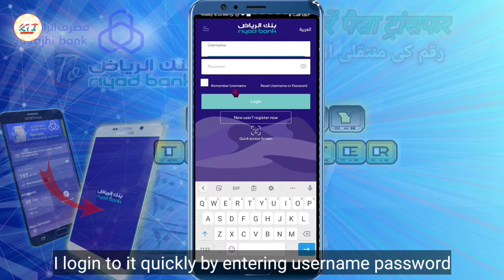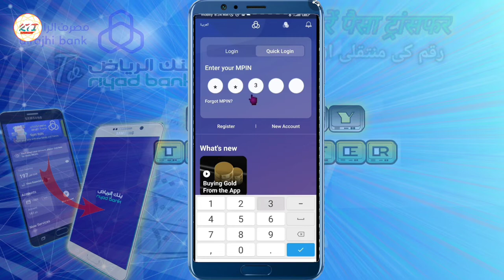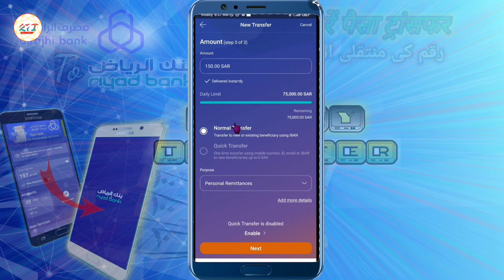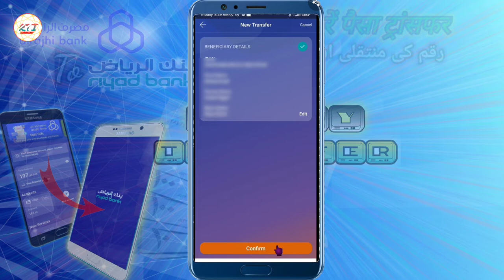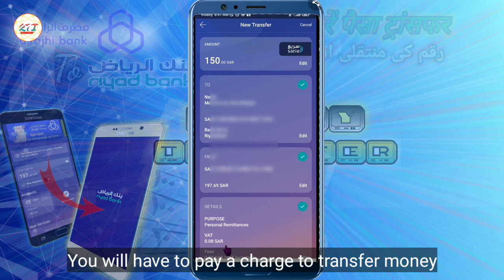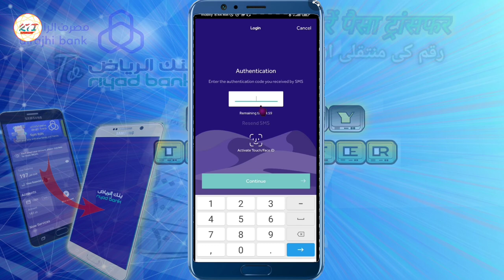Al Rajhi से Riyad बैंक में पैसा ट्रांसफर | AlRajhi to Riyad Bank money transfer#rajtechnicalinfo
Al Rajhi Bank से Riyad बैंक में पैसा ट्रांसफ करें ||
Al Rajhi bank to Riyad Bank money transfer ||
How to transfer money Al Rajhi to Riyad Bank ||
Al Rajhi bank se Riyad Bank me Paisa kaise transfer kare ||
Dosto aap is video me janeyga ki aap Al Rajhi bank se Riyad Bank me Paisa kaise transfer kare, Al Rajhi to Riyad Bank money transfer full details in Hindi with English subtitles.